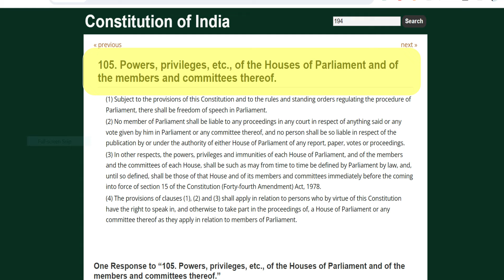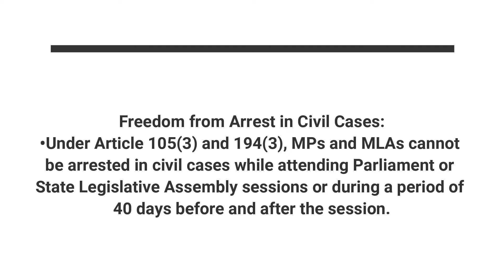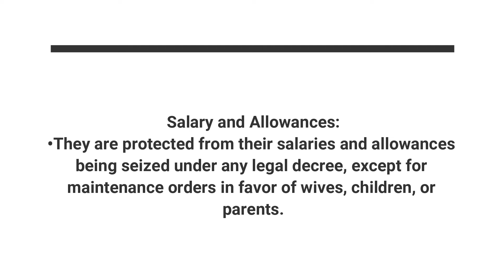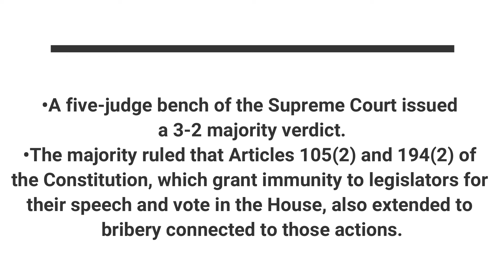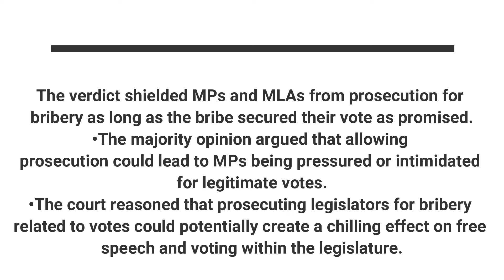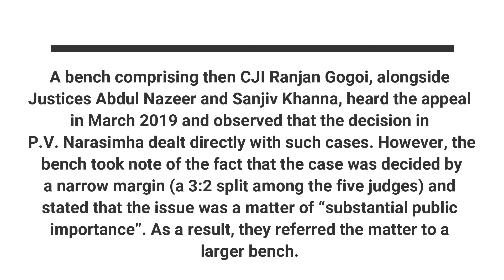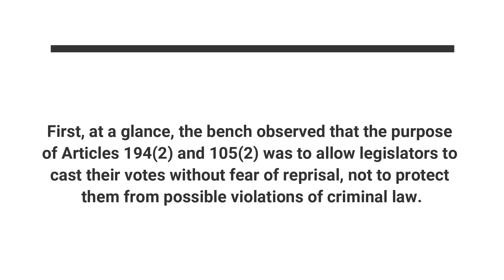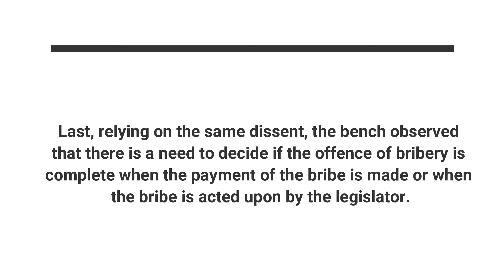JMM Bribery Case Explained | MP MLA Privileges Explained | Why Is PM Happy With Supreme Court?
The Prime Minister, Shri Narendra Modi has praised the Supreme Court verdict in the JMM bribery case.
The Supreme Court has overruled the 1998 P V Narasimha Rao case judgment which had granted immunity to any MP from prosecution in a court of law for voting in a particular manner inside the House even after taking a bribe.

Timestamps:
0:00 Privileges Enjoyed By MPs & MLAs
4:00 What happened in 1998?
7:24 The JMM Bribery Case